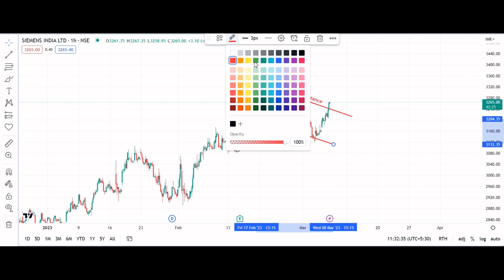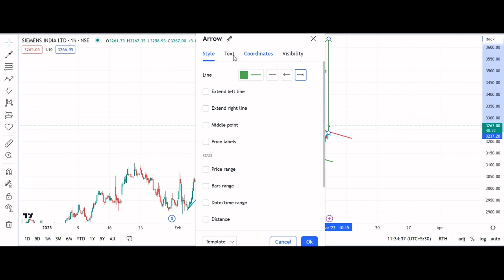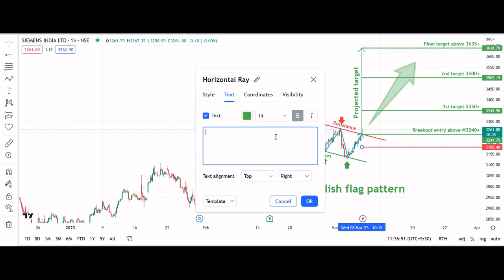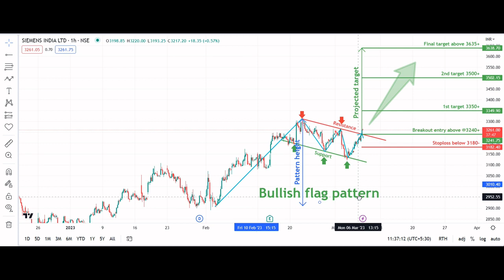Bullish flag pattern breakout in SIEMENS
SIEMENS

Key highlights: 💡⚡

✅On 1hr Time Frame Stock Showing Breakout of Bullish flag pattern Pattern .
✅ Strong Bullsih Candlestick Form on this timeframe.
✅Can Go Long in this stock by placing a stop loss below 3180-.
✅breakout this can give risk:reward upto 1:6+.

TechnicalAnalysis SIEMENS